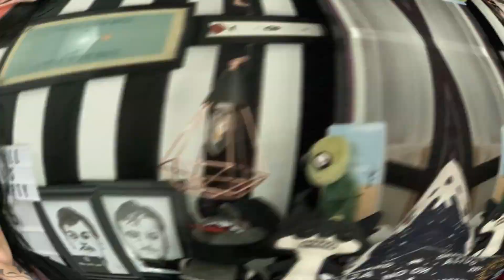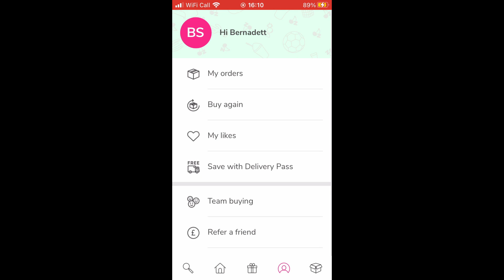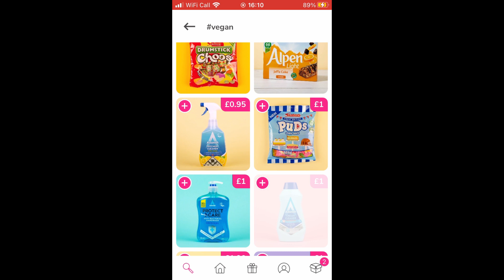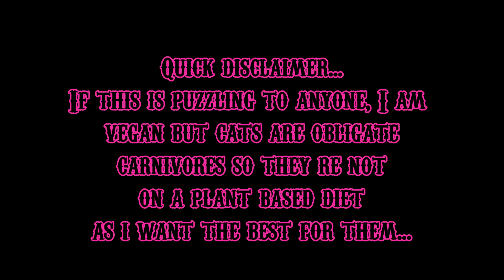My First Ever Cherryz Haul | Homeware | Cat stuff | Snacks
Hi Everyone,

First of all, THANK YOU SO MUCH EVERYONE, we made it to 1K!!! Still can't believe it :) Special video and giveaway is coming soon (ish) I promise :)

I thought to celebrate I would upload the video of the first ever brand to asked me to work with them, CHERRYZ :)

I hope you enjoyed this video :) All items were gifted for this video but as always the opinions are all mine :)

I hope you will check them out here is the link and all the info you need to know :

Depop: miss_ann_thrope

Oh and... Don't forget to Stay Weird ;)